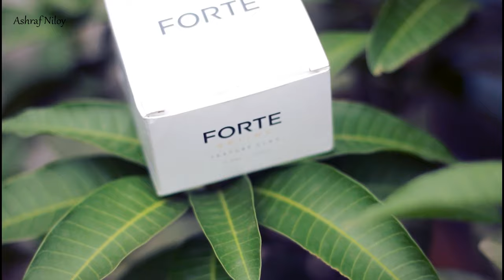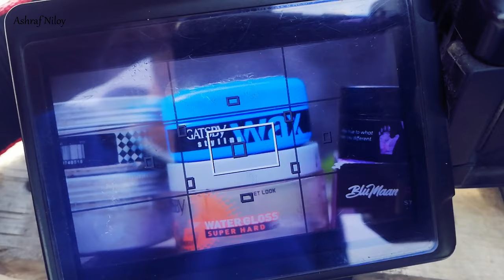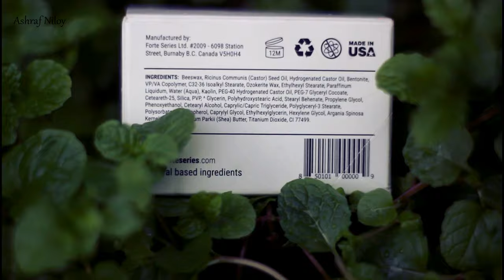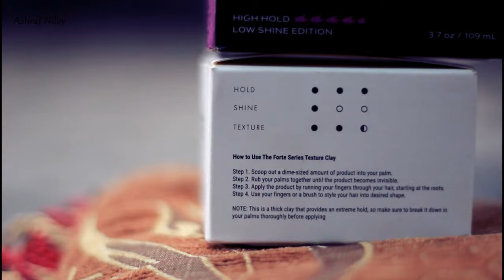চুলের Gel, Wax, Hair Spray কোনটা আপনার চুলের স্টাইলের জন্য বেস্ট হবে । How to Choose hair product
বিভিন্ন ধরণের চুলের প্রডাক্ট হয়ে থাকে যেমন - Hair gel, hair wax, hair clay, hair pomade, spray, hair serum. আর একই ধরণের চুলের প্রডাক্ট সবার চুলের জন্য বেস্ট হয় না । তাই এই ভিডিওতে দেখানো কিভাবে আপনি আপনার জন্য বেস্ট হেয়ার প্রডাক্ট Select করবেন ।